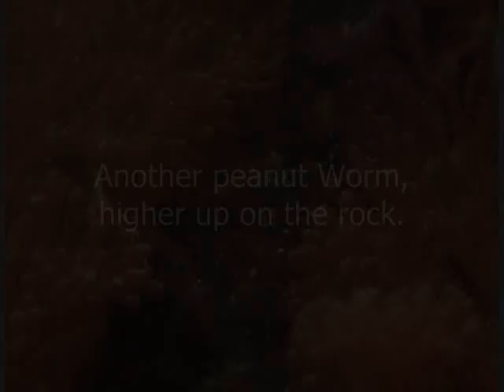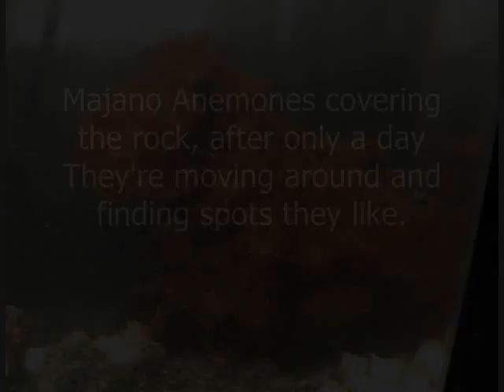5gal Nano Reef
This is my nano "reef", containing:
Caribbean hermit crabs, majano anemones, aiptasia anemones, cyanobacteria, peanut worms, bristleworms, mini brittlestars, and amphipods.

It's my second saltwater tank, and it's acrylic.